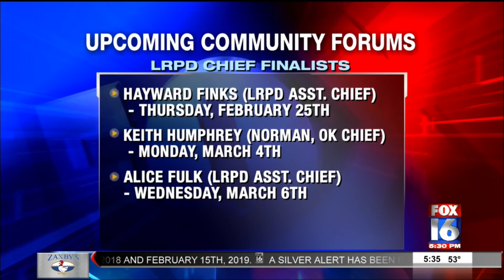Public Forum for LRPD Chief Candidate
First of four finalists for LRPD Chief